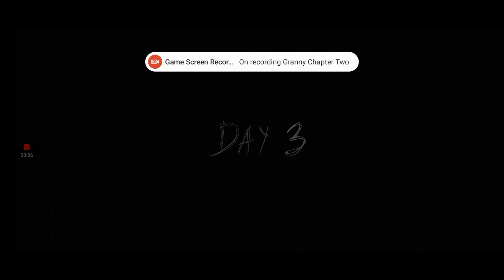Granny Chapter Two 1.0 Normal Mode + Low Quality + Both + Darker Mode + Boat Escape Walkthrough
Hi guys today I am going to show you guys how to beat Granny Chapter Two 1.0 Normal Mode With Low Quality and With Both and With Darker Mode and With Boat Escape Walkthrough.